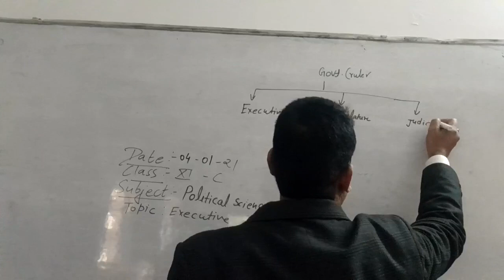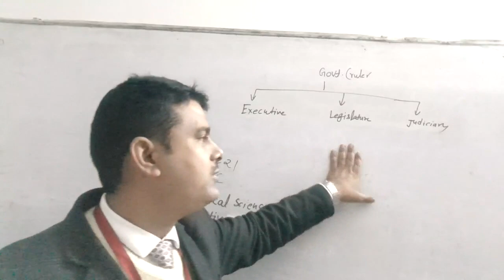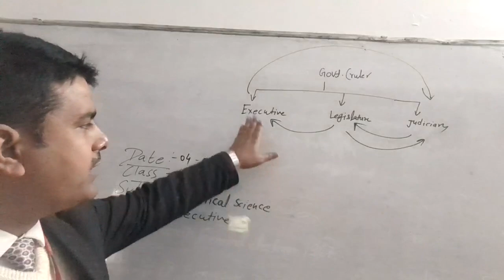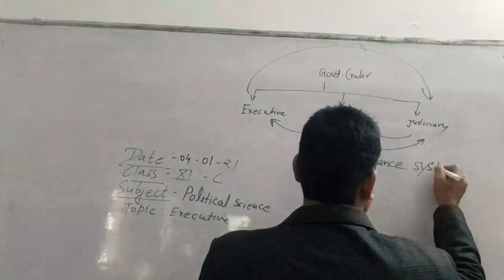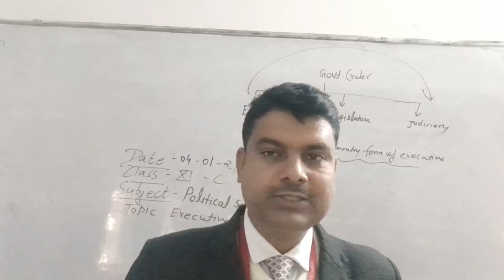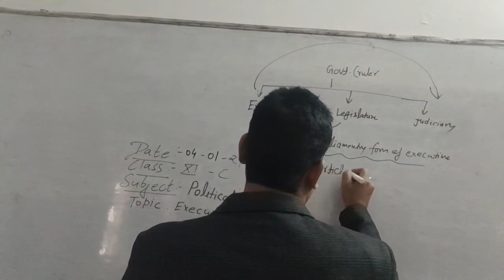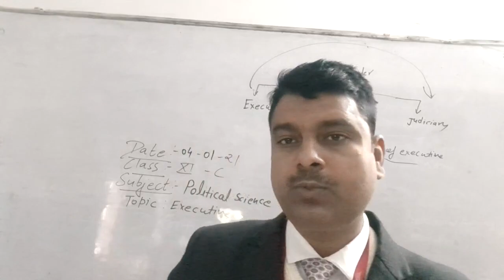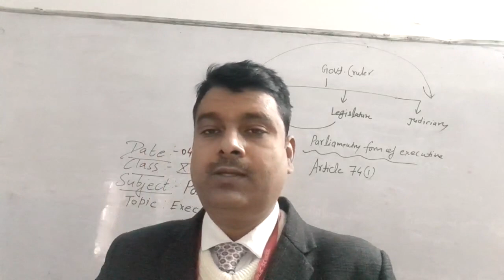XIC POLITICAL SCIENCE 04-01-2022 by Durgesh Kumar Pandey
XIC POLITICAL SCIENCE 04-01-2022 (EXECUTIVE)
BY DURGESH KUMAR PANDEY